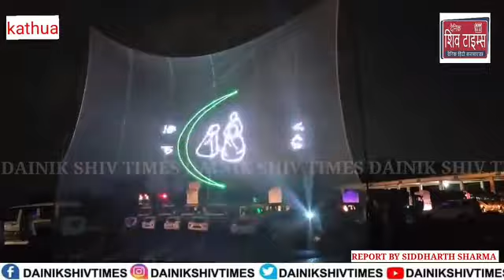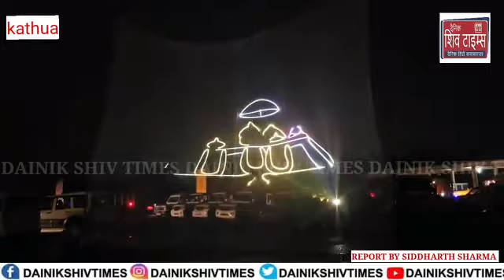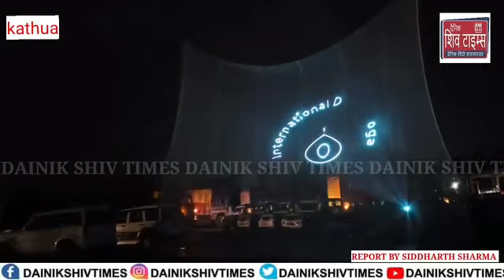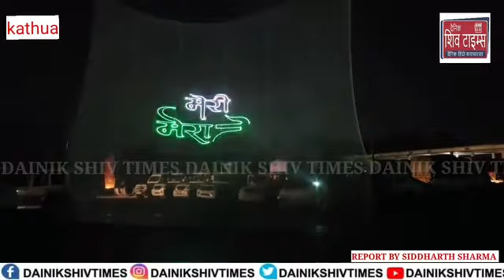Laser Show at Lakhapuri Maati Mera Desh Celebrations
Laser Show at Lakhapur

Meri Maati Mera Desh Celebrations

DIPR Kathua Presents Spectacular Laser Show at the Gateway of J&K

Offers Visual tributes to Freedom Fighters; Ignites Pride & Patriotism

Kathua, 13 August: In the run-up to the 77th Independence Day Celebrations, the District Administration Kathua today hosted the first-ever Laser Show at the Gateway of Jammu & Kashmir, Lakhanpur. The event was orchestrated by DIPR (Department of Information and Public Relations, J&K) as a part of the ongoing Meri Maati Mera Desh celebrations.

Amidst the presence of esteemed dignitaries including DDC Chairman, Col. Mahan Singh (Retd.), DC Kathua Rakesh Minhas, DDC Vice Chairman Raghunandan Singh and various other District and Sectoral officers, the event enraptured the hearts of audience and filled the atmosphere with palpable excitement.

The mesmerizing Multimedia Light and Sound Show portrayed a gripping narrative of India's Freedom Struggle, showcasing the indomitable spirit of the nation's heroes. It also highlighted the remarkable development journey of Jammu & Kashmir post the abrogation of Article 370. The successful conduct of international events like G20 in the region and the significant advancements in sectors like Sports, Health, Education, Tourism, and Infrastructure were showcased with vivid visuals and impactful storytelling.

The event beautifully echoed this year's theme - Meri Maati Mera Desh, a culmination of Azadi Ka Amrit Mahotsav. It paid heartfelt tributes to the valiant freedom fighters and martyrs who made supreme sacrifices for our nation's sovereignty.

The DIPR with this spectacular Laser Show, not only celebrated the spirit of independence but also instilled a sense of pride, unity, and progress among the audience.

While addressing the audience on the occasion, the DC Kathua Rakesh Minhas lauded the DIPR for conceptualizing such a visually enchanting Laser Show that not only celebrated India's journey to independence but also highlighted the remarkable progress of Jammu & Kashmir in recent times. He emphasized the importance of unity and patriotism, urging the audience to draw inspiration from the sacrifices of the freedom fighters and contribute to the ongoing development efforts.

He underscored the significance of the event in fostering a deeper connection with the nation's history and aspirations.

Earlier, a scintillating cultural performance was also organised amidst jam-packed arena. Adding a melodious dimension to the event, Cultural troupes of Information Department presented numbers of soul-stirring performances that captivated the hearts of the audience. Through enchanting rendition of patriotic songs, troupes weaved a musical tapestry of love and reverence for the nation. As the  melodious voices resonated in the air, the attendees were transported on a journey of emotions, reflecting on the sacrifices and achievements that define the essence of India. The performances  not only added an unforgettable musical touch to the evening but also heightened the sense of unity and pride that infused the atmosphere.

Pertinently, the Laser Show orchestrated by the DIPR seamlessly combined celebration, education, and patriotism. This visually captivating event illuminated not just the Lakhanpur Gateway, but the hearts of all present, marking an unforgettable chapter in Kathua's journey towards progress and unity.